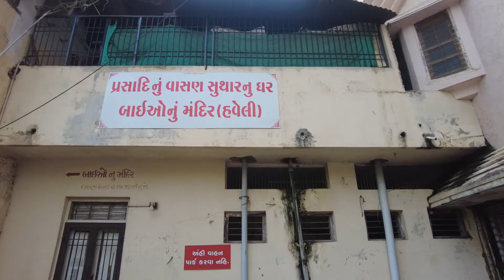200 વર્ષ જૂની યજ્ઞશાળા - વડતાલ | vadtaldham mandir darshan | swaminarayan mandir | Vadtaldham katha